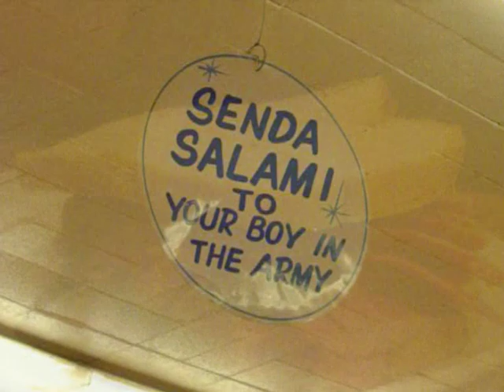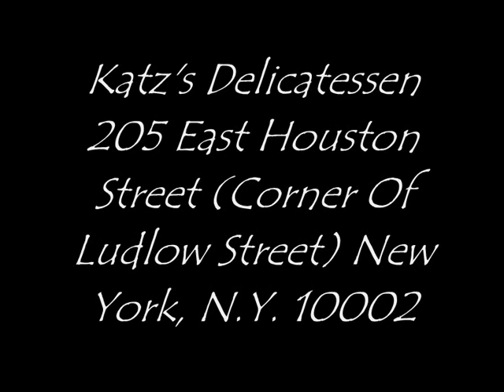PASTRAMI - Katz's Delicatessen (Original video and soundtrack by Raffaele Ariante).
Ladies and gentlemen, my tribute to Katz's Delicatessen. Original video and soundtrack (Waltz For A Walking Potty - Instrumental) made by Orange Boggy Winter. Thank you everybody...